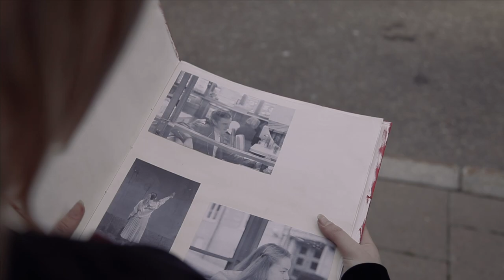Viktor Rydberg - Grease - Trailer Musikal 2021/2022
Nu är det äntligen dags för årets uppsättning av VRGs musikal. Efter ett års uppehåll är vi nu tillbaka med den klassiska 50-tals musikalen GREASE! Föreställningen bjuder på brylcreme, bilar och high school dramatik, allt till tonerna av hitlåtarna vi älskar. Vi ställer oss också frågorna: Hur gick det för Sandy och Danny? Var det verkligen bättre förr? Och ska man behöva ge upp den man är för att bli älskad?

GREASE is the word.